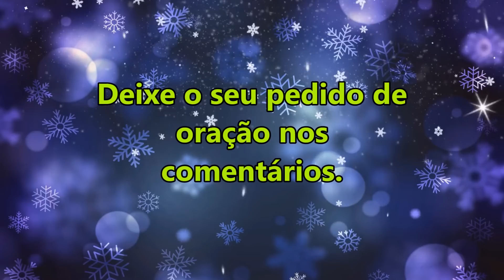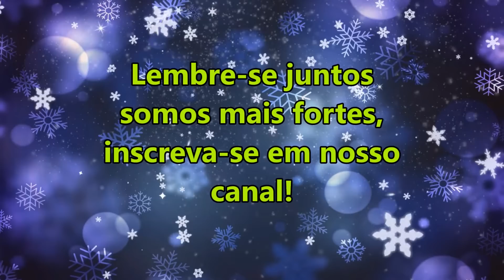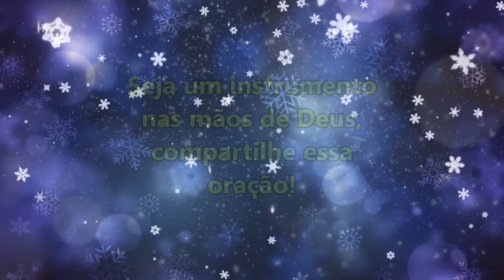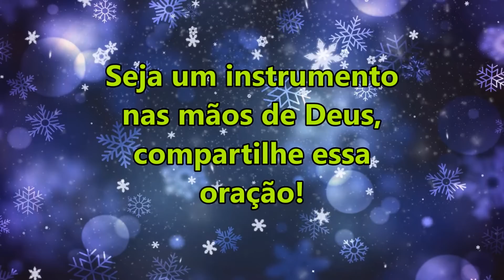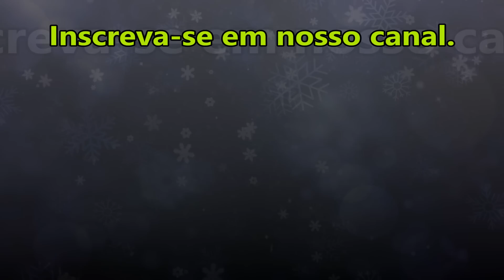((🔴)) ORAÇÃO DA NOITE DE HOJE: SERÃO AFASTADOS OS QUE QUEREM TE PREJUDICAR!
salmo 91

ORAÇÃO DA NOITE ESPECIAL SERÃO AFASTADOS OS QUE QUEREM TE PREJUDICAR!